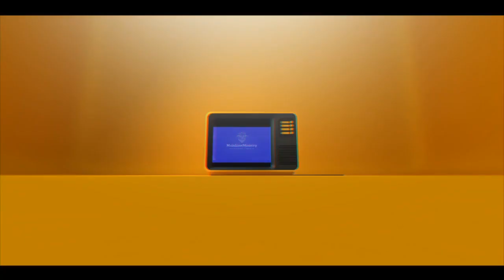2 Samuel Chpt 18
Weekly Men's Bible Study